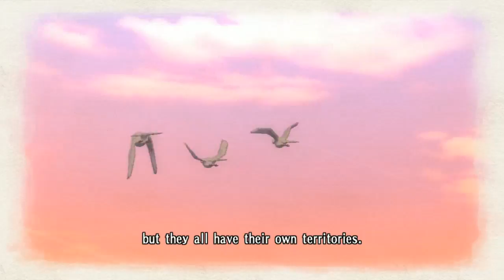Valkyria Chronicles - Escape Gallia!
Second part in my new lets play series. I think I fixed all the tech problems.